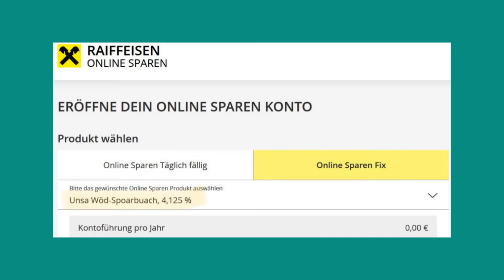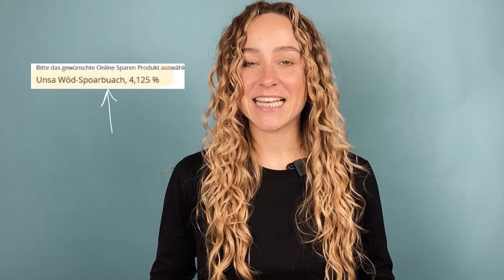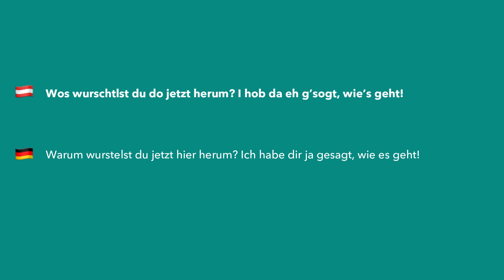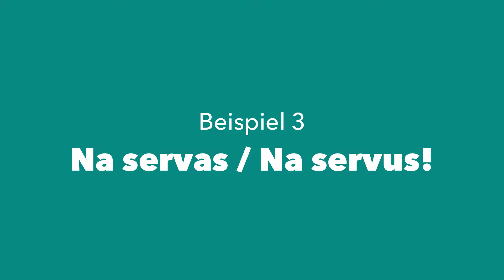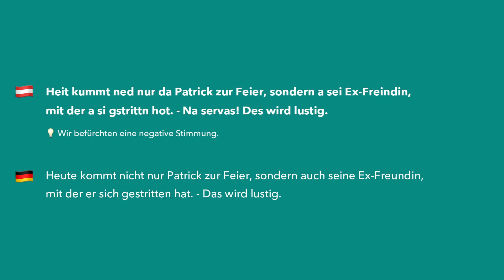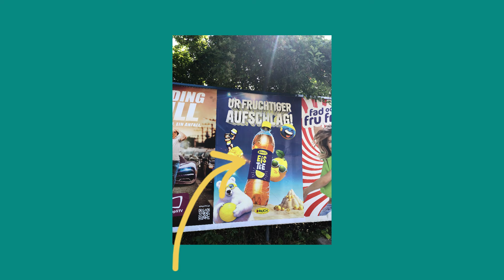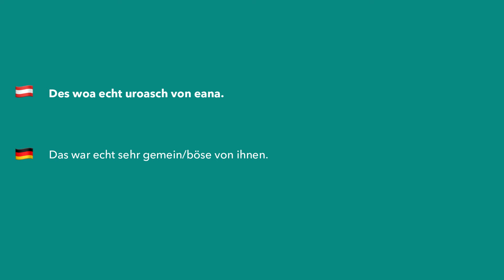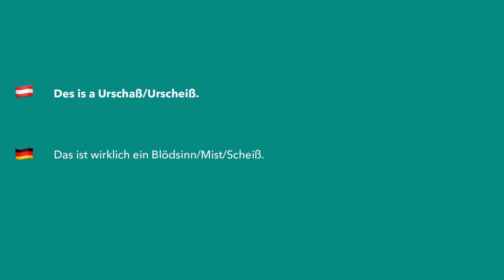4 Alltagsbeispiele aus Österreich *Austrian Dialect*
Heute haben wir wieder 4 Dialekt-Beispiele aus dem Alltag in Österreich für euch mitgebracht. Dialekt lernt ihr am besten durch reale Beispiele, die euch im Alltag begegnen können. Deshalb zeigen wir euch heute 4 Plakate bzw. Werbungen von Firmen, die in ihren Texten Dialekt verwenden. Ihr lernt, was wir mit "herumwursteln" meinen, dass "na servas" nicht als Begrüßung verwendet wird, wo "ur" sehr typisch ist und was Raiffeisen mit "Wöd-Spoarbuach" meint.

Sats bereit? Na donn: Los geht's!

⏱ TIMESTAMPS
00:00 Intro
00:14 Beispiel 1 - Wöd-Spoarbuach
01:42 Beispiel 2 - herumwursteln
03:34 Beispiel 3 - Na servas!
05:25 Beispiel 4 - Ur

Schreibt uns auch gern eure Gedanken und Meinungen in die Kommentare - wir freuen uns auf eure Beiträge!

❗❗ Hinweis: In Österreich sprechen wir eine Standardvarietät des Deutschen, das auch als "österreichisches Deutsch" bezeichnet wird. Sprachwissenschaftlich gibt es in Österreich bairische bzw. alemannische Dialekte. Das österreichische Deutsch gehört überwiegend zum Bairischen (bairischer Sprachraum). Eine Ausnahme bilden Vorarlberg und Regionen im Norden Tirols, die zum Alemannischen zählen. Das Bairische wird heute in Subdialekte unterteilt: das Nord-, Mittel- und Südbairisch. Zum Mittelbairisch gehören viele Salzburger Dialekte. Dazu zählt auch der Dialekt, den wir sprechen.
Zusätzlich gibt es anerkannte und nicht anerkannte Minderheitensprachen in Österreich. (Mehr Informationen findet ihr auch

🇦🇹😍 Wir wollen euch mit unserem Kanal die deutsche Sprache in Österreich und ihre Varietäten und Besonderheiten näher bringen. Wir helfen euch, den Dialekt in Österreich bzw. unseren Dialekt besser zu verstehen (Wir sprechen einen Salzburger Dialekt, weil wir aus dem Bundesland Salzburg kommen). Wir zeigen euch aber auch Interessantes rund um die Themen Traditionen und Kultur in Österreich. Warum? Weil gemeinsam macht es einfach doppelt so viel Spaß! 😊